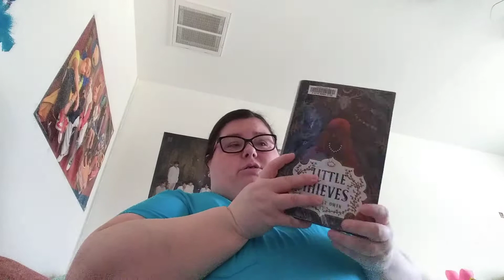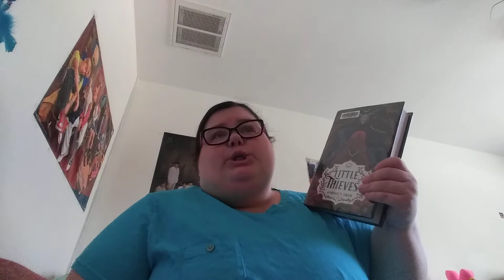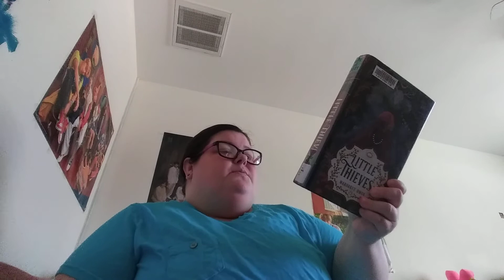little thieves review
took my a while to get into it but i couldn't put it down.